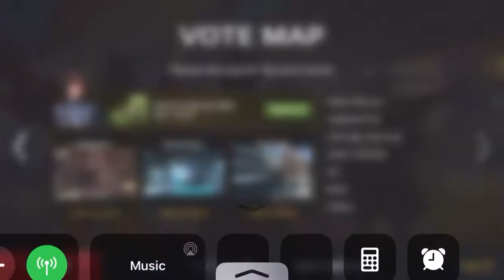Modern combat 5 | Beginners weapon | gameplay